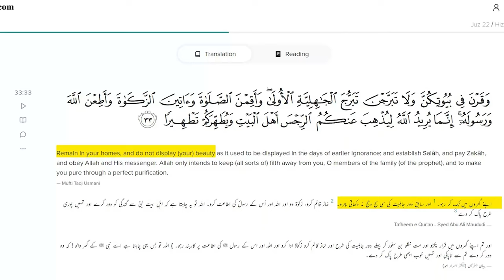HINDU AURAT KAY MEDINA JANAY PAR MISHI KHAN GHUSSA HO GAYE